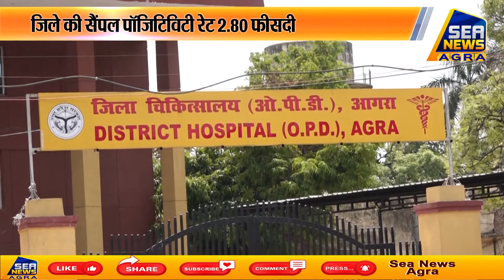24 घंटे में मिले 40 कोरोना मरीज - Sea News Agra